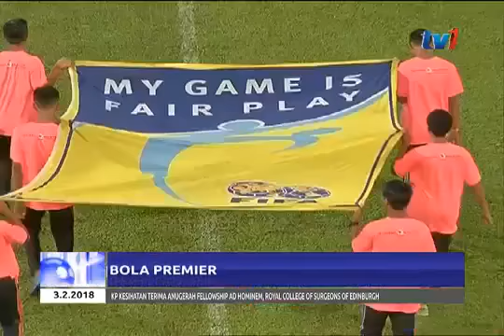Sabah FA vs Terengganu FC II |4-0|2.2.2018| Liga Perdana| Sabah FA Mulakan Liga Dengan Langkah Kanan